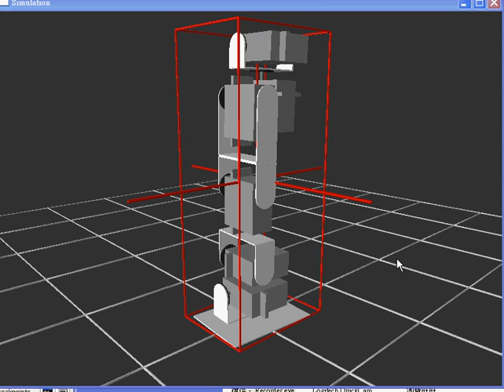robot simulation 2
robot simulation, showing the center of gravity computation